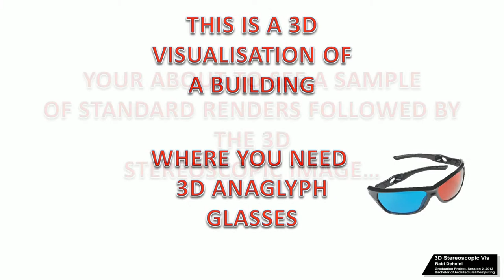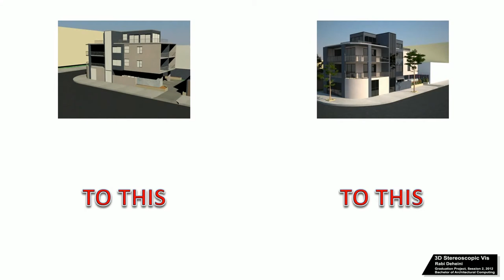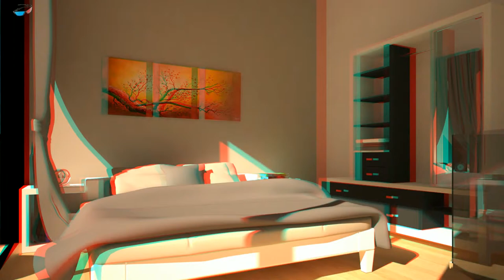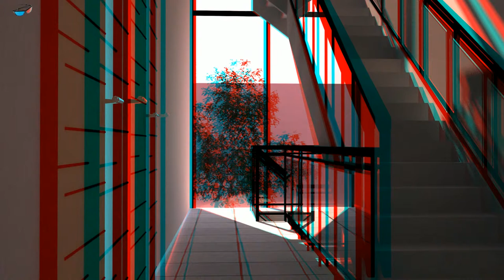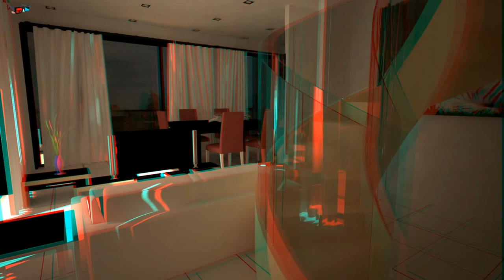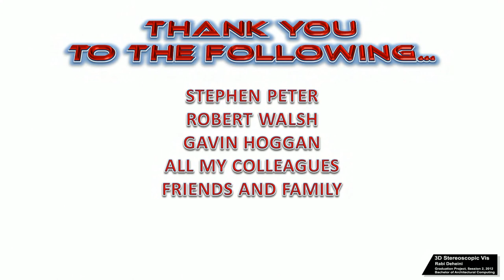UNSW ARCH COMP GRADUATION SHOW REEL 2012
3D STEREOSCOPIC VISUALISATION - Architectural Computing Graduation Project 2012